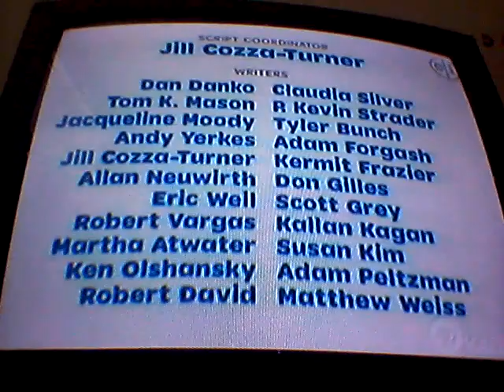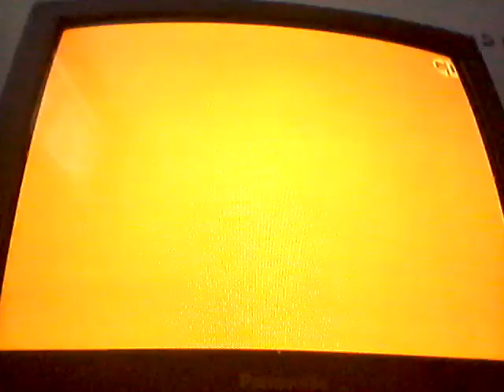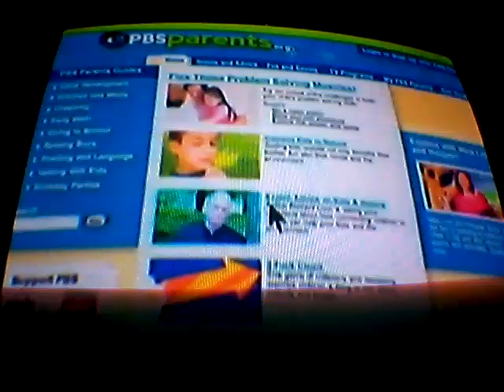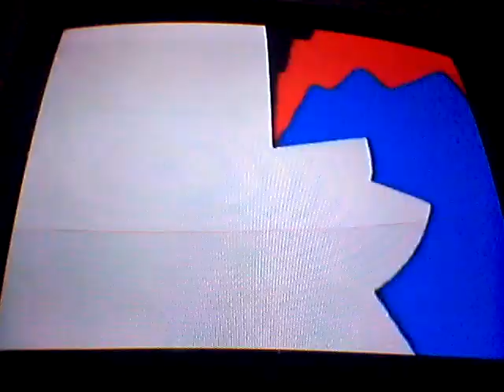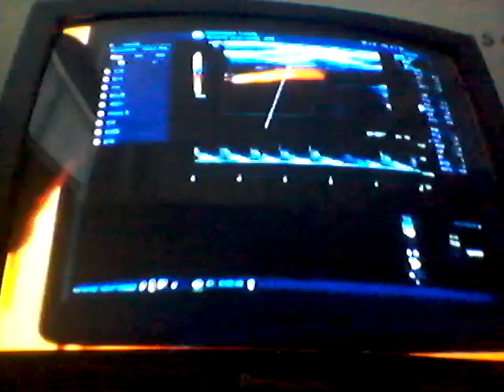KAQU-HD Program Break #4 (2020) But On TV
This video has a lot of flickering